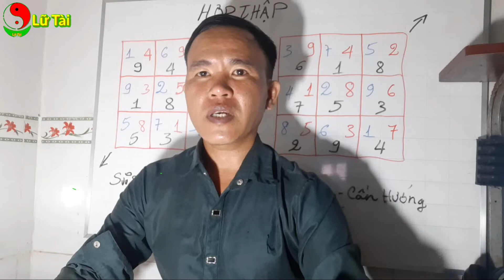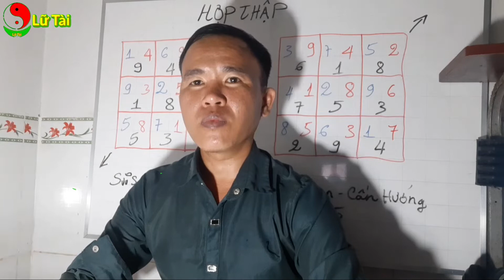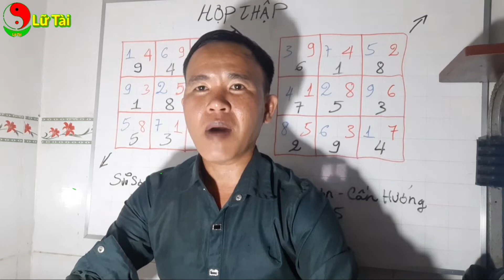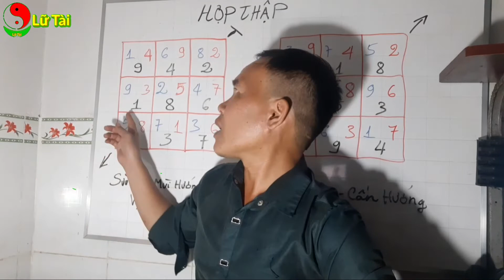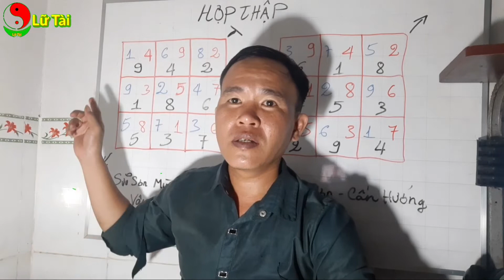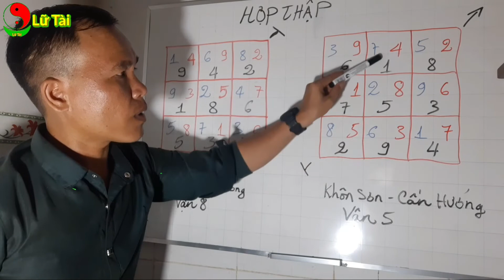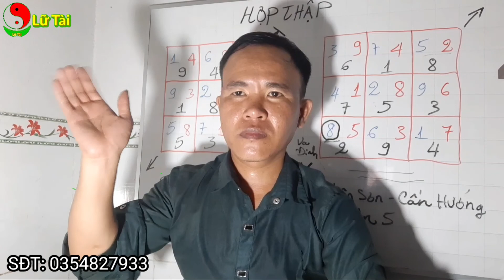Phong Thủy Phi Tinh Bài 12 Hợp Thập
Phong Thủy Lữ Tài Là Môn Phong Thủy Cực Kỳ Mới Mẻ Từ Trước Đến Nay, Do Tôi Là Hạnh Nhật Tấn Sau Bao Năm Theo Các Thầy Học Và Biết Chút Ít Về Thuật Xem Nhà Ở Gọi Là Dương Trạch, Xem Mộ Gọi Là Âm Trạch, Nay Tôi Xin Mạo Muội Lâp Kênh Youtube Lữ Tài Này, Mong Có Gì Đó Cống Hiến đến Tất Cả Anh Chị Và Bạn Bè Gần Xa, Và Điều Duy Nhất Mà Tôi Mong Muốn Là Nhận Được Sự Ủng Hộ Của Các Anh Chị Để Làm Niềm Vui, Để Tấn Có nhiều Bài Giãng Hay Hơn Nữa Để Giúp Đở Các Anh Chị Trong Những Lúc Khó Khăn Với Việc Đi Tìm Thầy Phong Thủy Thì Cực Kỳ Khó Khăn, Và Cũng Không biết vị Thầy Mà Mình Tin Tưởng Có Thật Là Tài Giỏi Hay Không, Cho Nên Tuy Nói Rằng  Tấn Không Tài Giỏi Hơn Ai, Nhưng Ít Ra Tấn Cũng Giúp Được Các Anh Chị Tránh Được Những Điều Hung Và Đón Được Những Điều Lành Nhé.
Xem Hướng Nhà Hướng Bếp Hướng Phòng Ngũ Hướng Cửa Ngỏ Cho Ngôi Nhà Bạn Chiêu Được Tài Vận Và giúp Các Anh Chị Làm Ăn Càng Lúc Càng Thăng Tiến